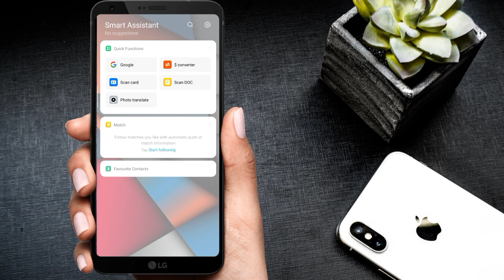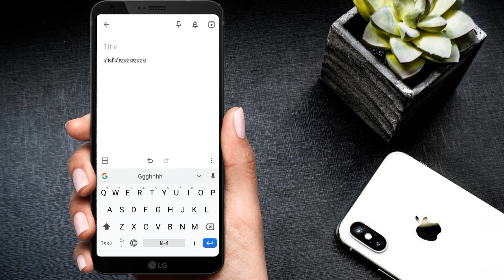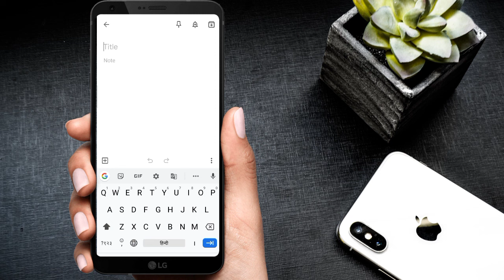mobile main copy kiya hua purana taxt kaha se dekhe | Clipboard History | Copy Past History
mobile me copy kiya hua text kaha save
hota hai/ mobile me clipboard kaha hota
hai

Clipboard on Android | Phone Me Text
Copy karne Ke Baad Kahan Jata Hai | Copy
Paste In Mobile

You're queries ---

मैं अपने वीडियो को अच्छा और बेहतर बनाने के लिए यह सारी चीजें यूज़ करता हूं जो पूरी तरह सस्ते और अच्छी गुणवत्ता (quality) में है
👇🏻👇🏻आप चाहे तो यहां से खरीद सकते 👇🏻👇🏻

If you found any content related to copyright
we will remove video.😌